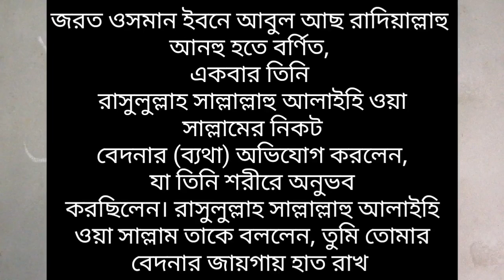ব্যথা ভালো হওয়ার দোয়া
ব্যথা দূর হওয়ার আমল